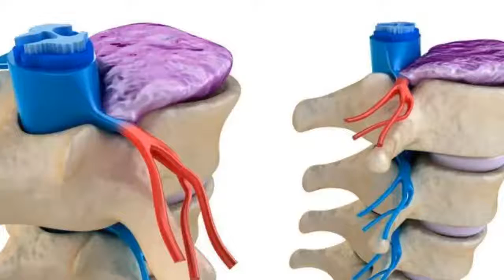Herniated Disc Pinched Nerve From Car Accident - Granat Law Office - Attorney David Granat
General pain is what you are likely to experience after a herniated disc injury. In fact, there are a number of people that spend a lifetime dealing with chronic pain and suffering because of failure to diagnose a herniated disc. Another symptom that may result from a herniated disc is a pinched nerve because the dislocated disc can compress a spinal nerve. That compression is what makes you feel pain in various parts of your body. In most instances, a herniated disc in the lower back can pinch a nerve and cause a condition known as sciatica.
St Louis Car Accident Lawyers Attorney David Granat
Granat Law Office, LLC